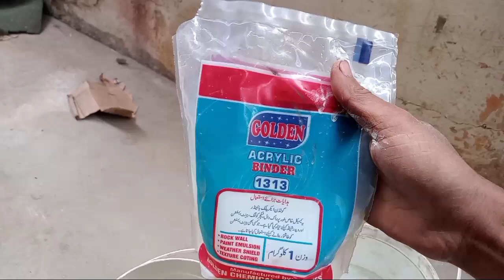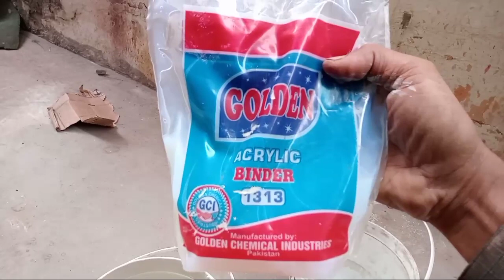distemper colour kaise banaye | distemper banane ka tarika | how to distemper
السلام علیکم پیارے دوستو!
سرگودھا سے اگر آپ کو فرنیچر پینٹ کا کام کروانا چاہتے ہیں تو برائے مہربانی اس نمبر پر رابطہ کریں

your search

how to distemper paint
how to distemper
how to make distemper paint at
home
how to make distemper
distemper paint
distemper colour kaise banaye
distemper colour
distemper colour banane ka tarika
distemper colour banane ki vidhi
distemper color banane ka tarika